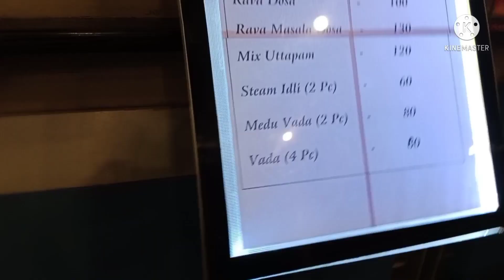SURAT-GOPI TALAV WHOLE DAY TOUR 🍷